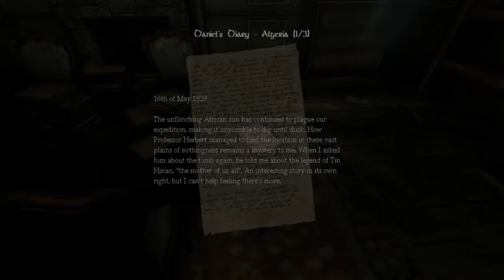NourishedPillow tries to play Amnesia - Part 2 (Not as scared :D)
Hopefully I can keep doing more series like this. a lot more content coming soon!